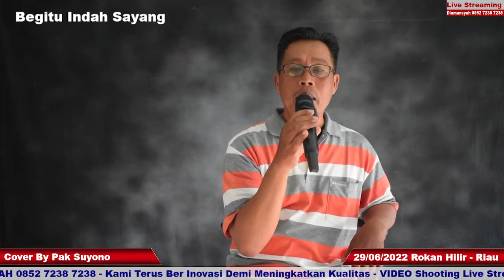Begitu Indah Sayang - Pak Suyono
Cover Lagu